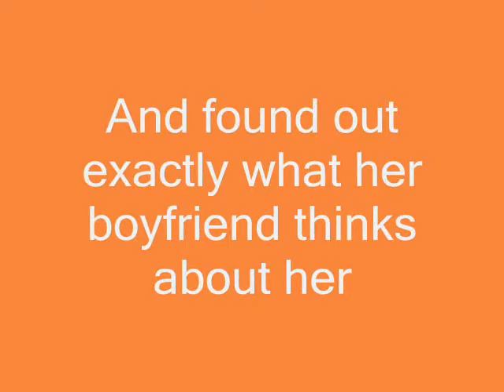Author Mandy Baggot's book trailer for novel Excess All Areas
When the going gets tough Freya Johnson gets going!

Humiliated by her boyfriend the day she turns thirty, Freya boards a last minute flight to Corfu to visit her best friend Emma. Little does she know - this holiday will change her life forever.

Enter Hollywood film star Nicholas Kaden whose entourage is stirring up the village of Kassiopi while filming his new movie. He's hot, he's unexpectedly different, but is he for real?

Caught up in a media frenzy, feeling unwelcome and uncomfortable in Nicholas' movie world, Freya battles with the ghosts of her past and the uncertainty of her future. Can she help Emma, keep her own big secret and find out what Nicholas is hiding, before she feels the urge to run away again?